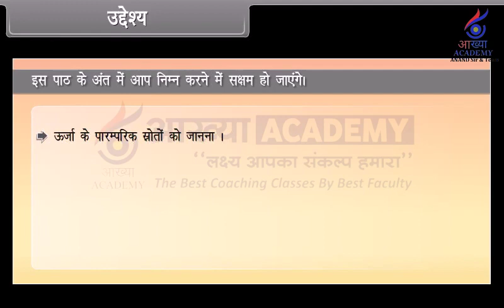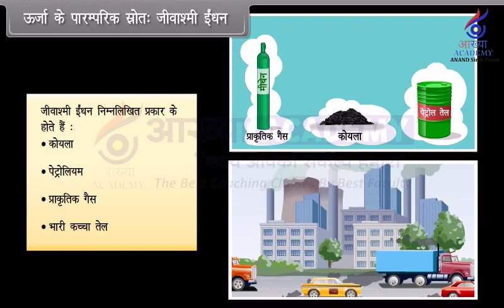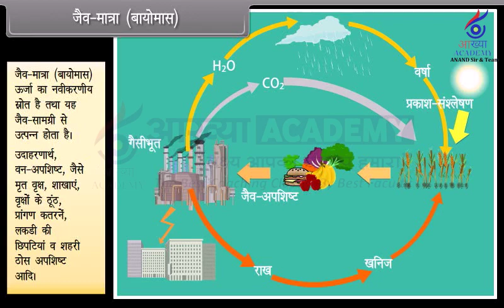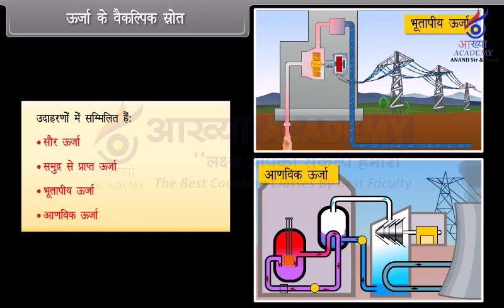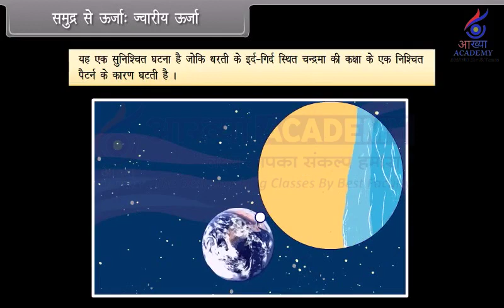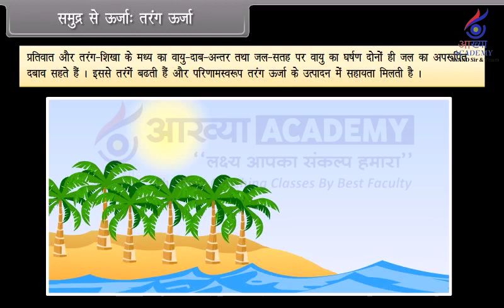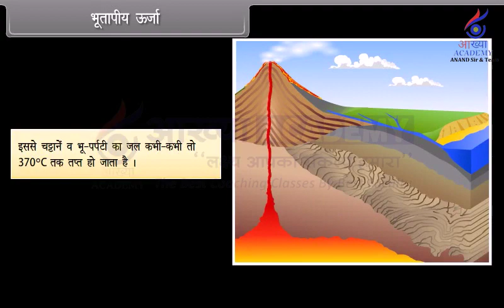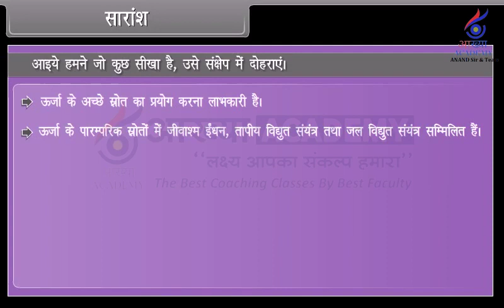Class 10th HM SCIENCE PHYSICS Sources of Energy